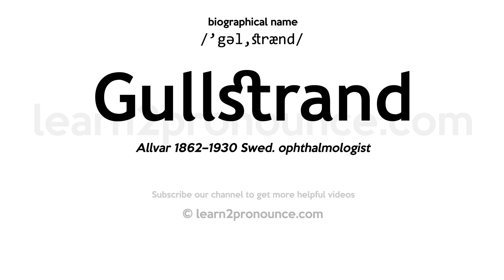Pronunciation of Gullstrand | Definition of Gullstrand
Gullstrand pronunciation | How to pronounce Gullstrand in English?
/`gəl,strænd/
Meaning of Gullstrand | What is Gullstrand?
Allvar 1862–1930 Swed. ophthalmologist
What is Gullstrand | Gullstrand meaning and definition?